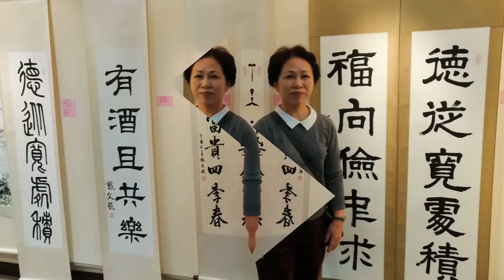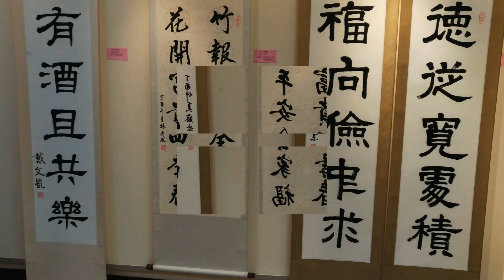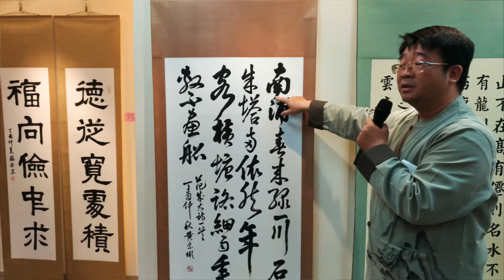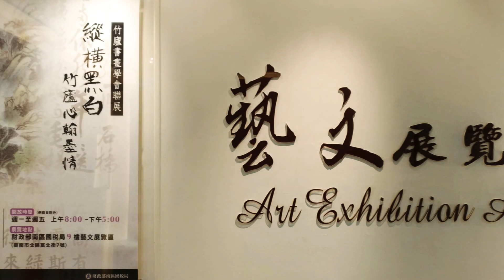縱橫黑白-竹廬心翰墨情 南區國稅局即日起至3/28日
(影音新聞)縱橫黑白-竹廬心翰墨情  南區國稅局即日起至3/28日